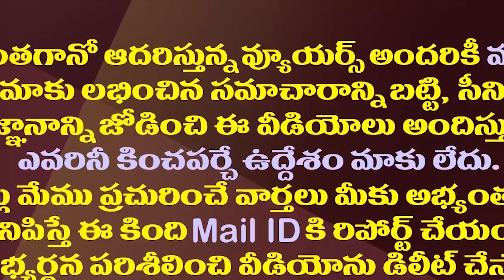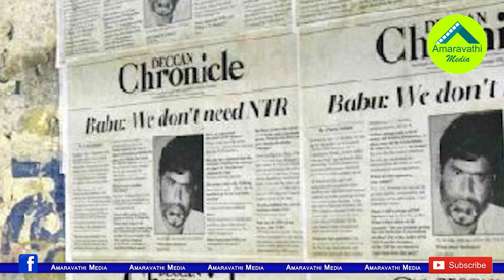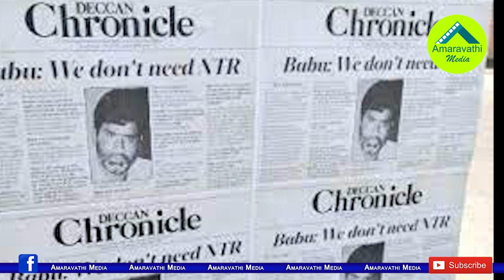ఆ పోస్టర్లతో చంద్రబాబు పరువు తీసింది ఎవరు?| Past Creating Troubles For Chandababu On NTR Name Issue